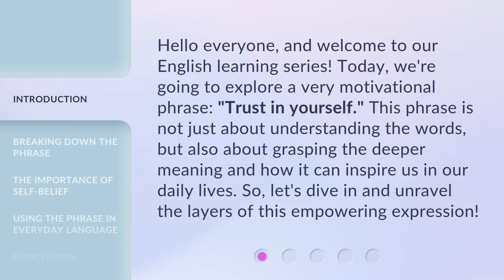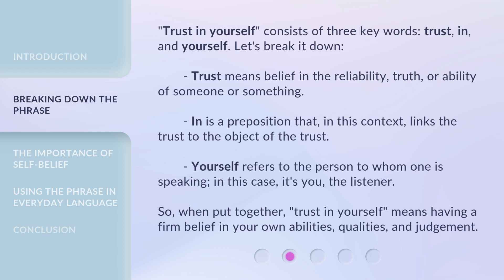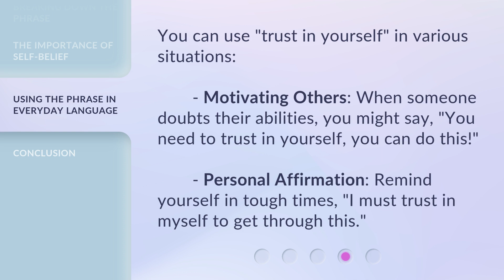Trust in Yourself: Understanding the Power of Self-Belief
Believe in Yourself: Unlocking the Power Within • Discover the transformative strength of self-belief and learn how to harness it to achieve your goals and dreams. This inspiring video explores the importance of trusting in yourself and how it can lead to personal growth, success, and fulfillment. Embrace your inner power and embark on a journey of self-discovery and empowerment today.

00:00 • Introduction - Trust in Yourself: Understanding the Power of Self-Belief
00:34 • Breaking Down the Phrase
01:13 • The Importance of Self-Belief
01:42 • Using the Phrase in Everyday Language